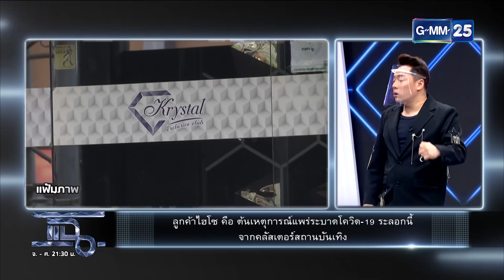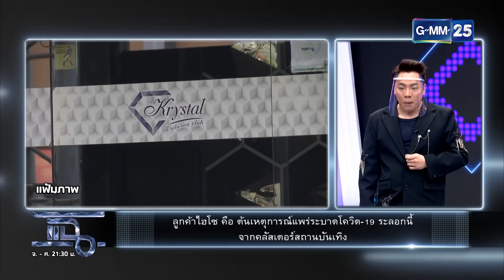ต้นตอของการระบาดสายพันธุ์อังกฤษ ใครเป็นคนเอาเชื่อมาแพร่ | HIGHLIGHT | แฉ 20 เม.ย.64 | GMM25